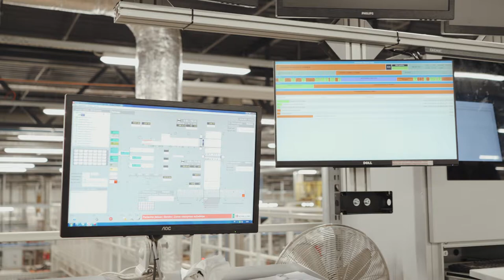Studijų programa... Baldų gamybos technologija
Įmonių atstovai teigia, kad medienos ir baldų pramonė – ne tik viena pagrindinių, bet ir viena stabiliausių pramonės sričių Lietuvoje, kuri nuolat auga. Pasak UAB „Fitsout“ vyr. medienos technologo Rolando Židonio, ši industrijos šaka stipriai automatizuojasi, todėl ateityje itin reikės žingeidžių, savo sritį išmanančių ir ja besidominčių specialistų, gebančių valdyti įvairius įrenginius.